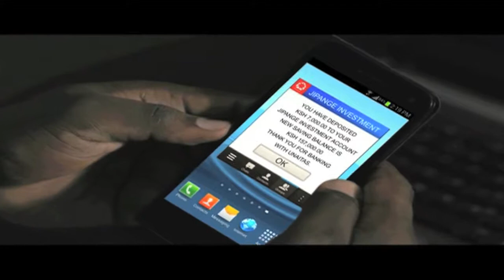UNAITAS CEO BOARD